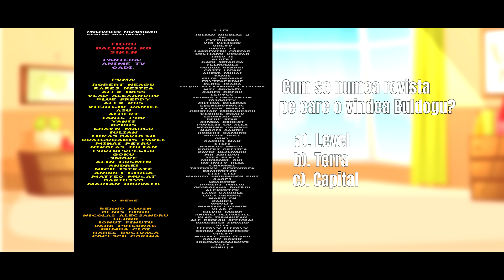POVESTI DIN COPILARIE: SANDIBEL, CAINELE TURBAT SI CASETA CU "GANG BANG"!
✦Hai Salut! POVESTE NOUA: POVESTI DIN COPILARIE: SANDIBEL, CAINELE TURBAT SI CASETA CU "GANG BANG"! Povesti interesante si amuzante va asteapta saptamanal.

✦Muzica outro:
    Les Winner's - Club